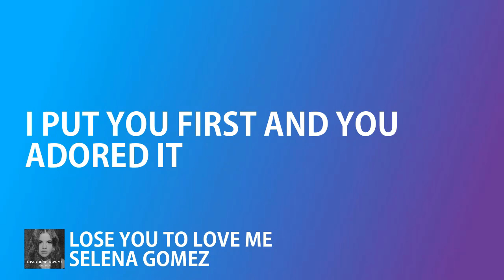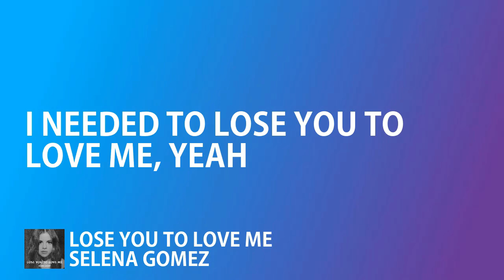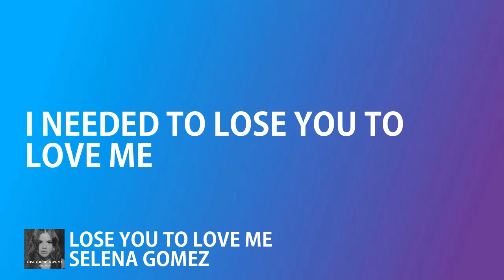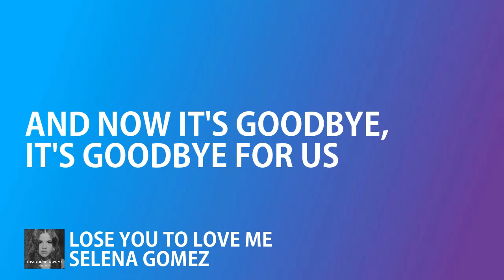Lose You to Love Me - Selena Gomez (Lyrics)